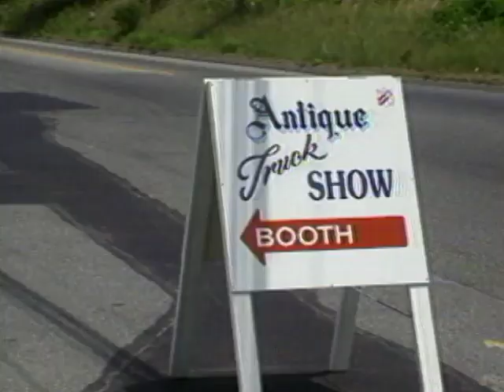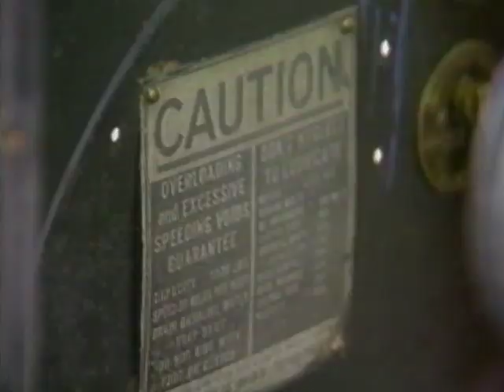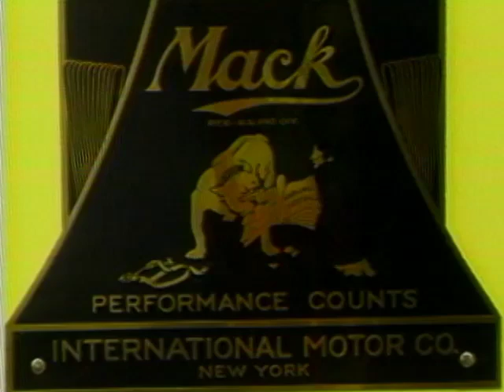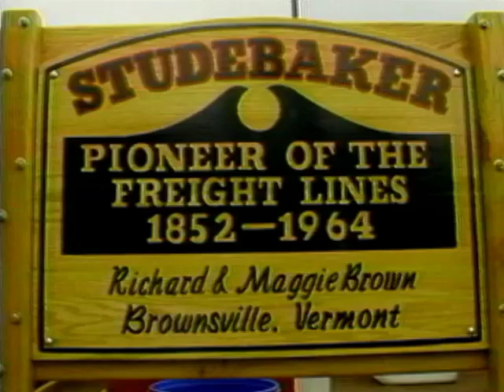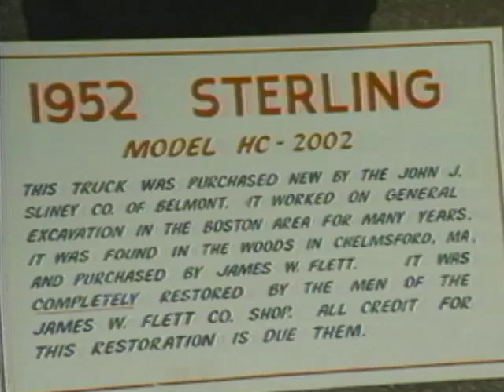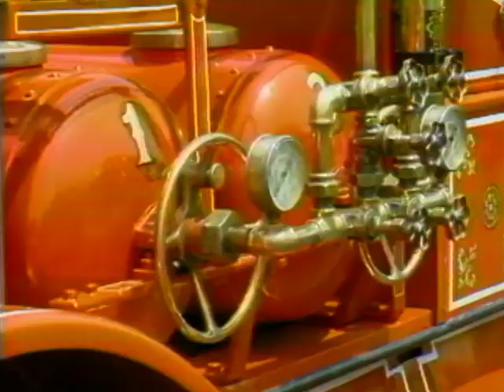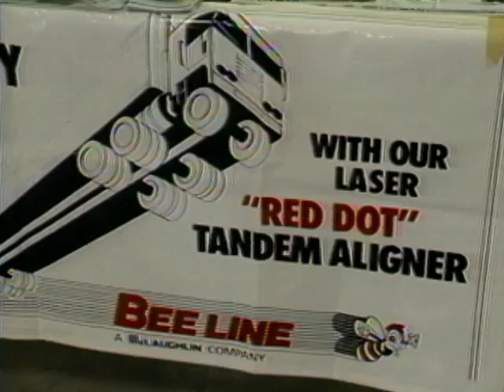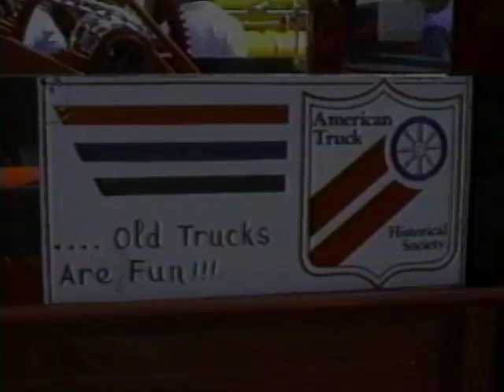1991 American Truck Historical Society Convention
Way back when (1991), WheelsTV cameras were on hand at the  1991 American Truck Historical Society Convention Truck show held in Marlborough Massachusetts.

Sure it was a while back..but looking at these machines never gets old!

Don't forget to check out our coverage of the 1993 & 1994 Conventions and thanks for reminiscing with us.

ATHS plays a pivotal role in preserving trucking history and is recognized as the leader in this effort by the trucking industry and historical truck enthusiasts alike.